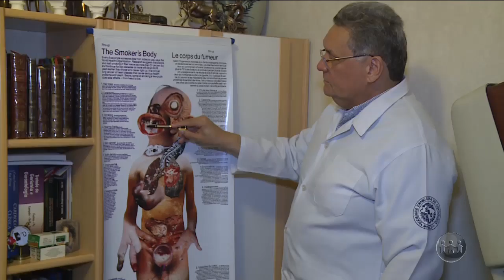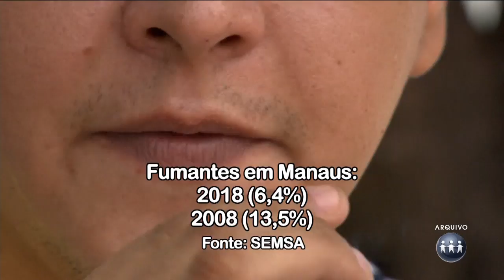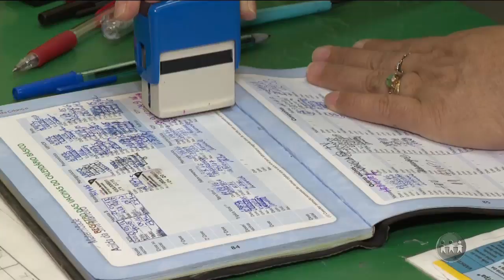A CRÍTICA NA TV- 2º Bloco - 26/08/19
Assista ao segundo bloco do jornal A Crítica na TV desta segunda-feira. O A Crítica na TV é apresentado pela jornalista Naiandra Amorim, exibido às 19h30 (horário Manaus) de segunda a sábado, na TV A Crítica (canal 04 | NET 514) e pelo aplicativo AcríticaPlay.